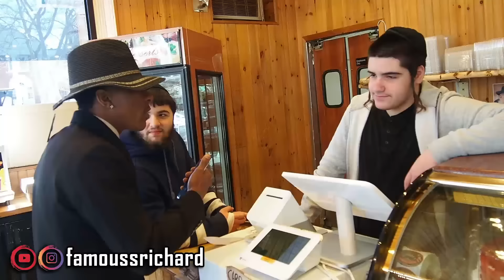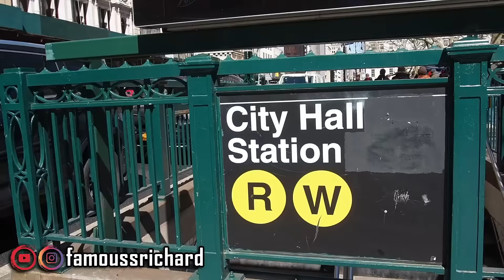Famouss Richard Goes Back to Jewish Tunnel Chabad Lubavitch Pt.3 Vlog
Famouss Richard goes back to secret tunnel